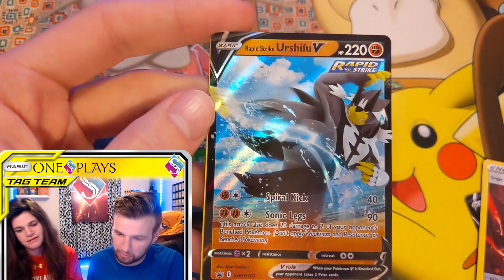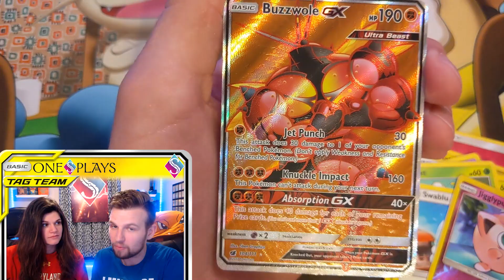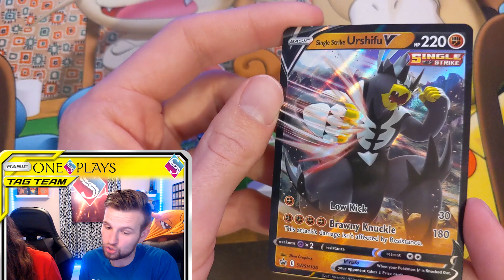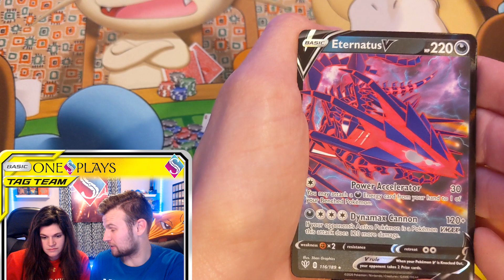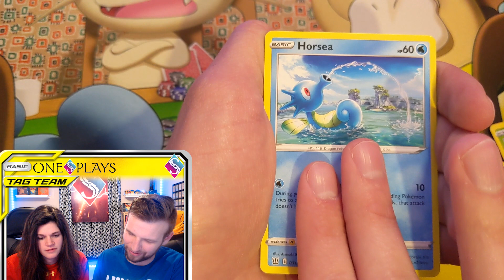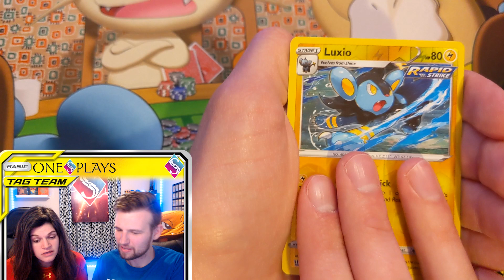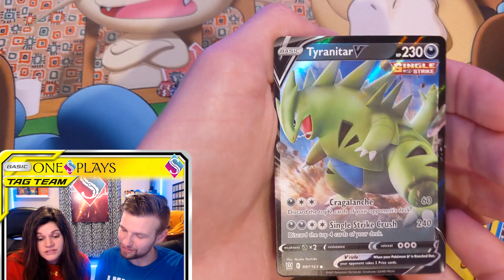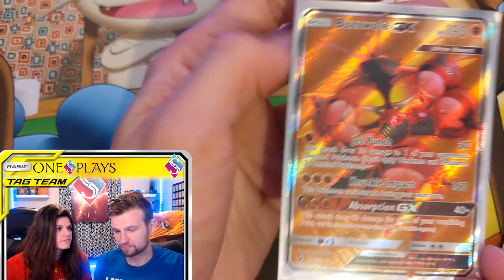Our Urshifu Battle Styles Boxes Came TWO DAYS EARLY! | Pokemon Card Opening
The newest Pokemon TCG set doesn't release until Friday but we got our hands on the BRAND NEW Urshifu Single Strike & Rapid Strike V Boxes early.

Each box comes with 4 packs, including TWO brand new Battle Styles packs. We can't wait to open more of these booster packs!